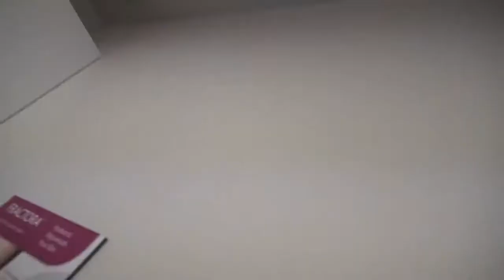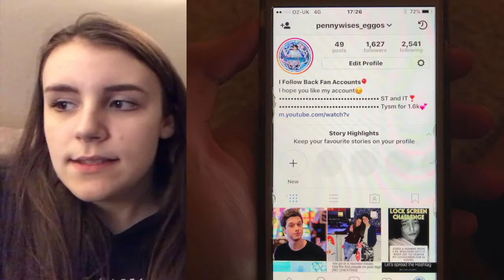WE HEARD CREEPY NOISES...*STRANGER THINGS*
Make sure to look out for new vlogs and go watch some of mine as well. XX